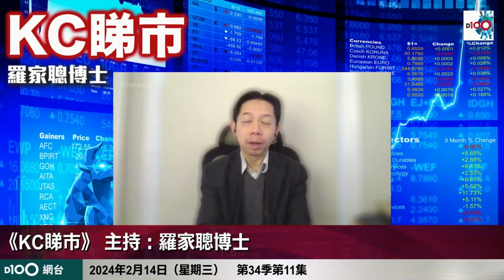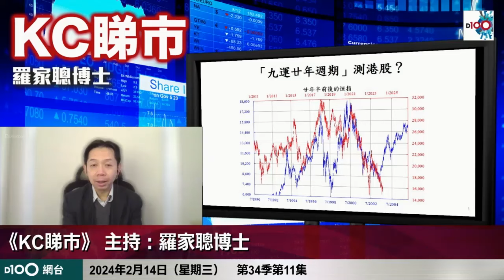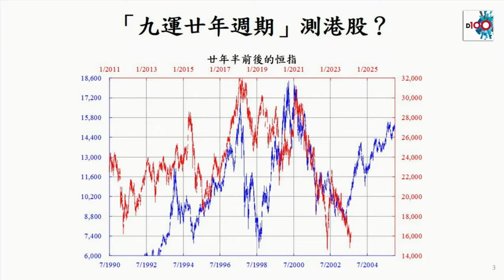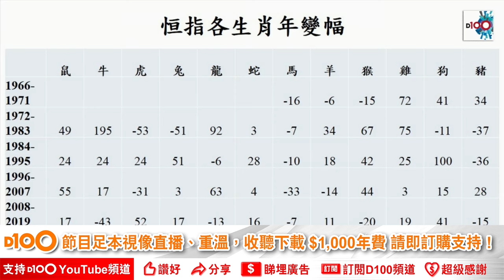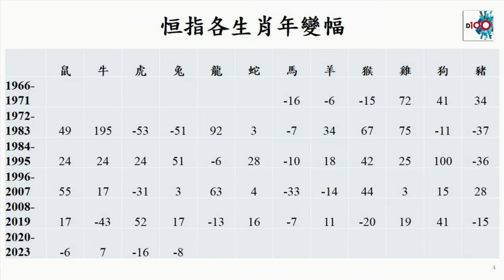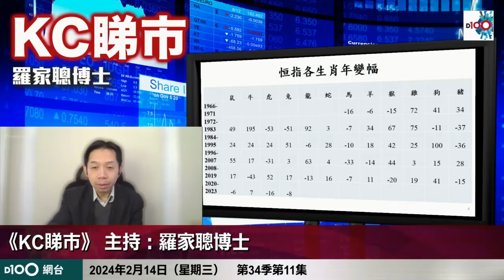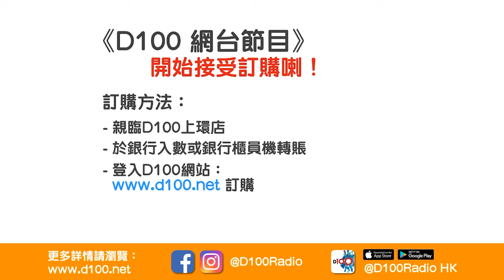「九運廿年週期」測港股？恒指各生肖年變幅﹐用運勢作市場推測真係有根據？｜《D100 KC睇市(羅家聰)》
訂購D100網台節目《KC睇市》，方法如下：
2. 轉數快 (FPS)
3. 現金或ATM銀行櫃員機轉賬
4. D100上環店訂購（現金/EPS /八達通）